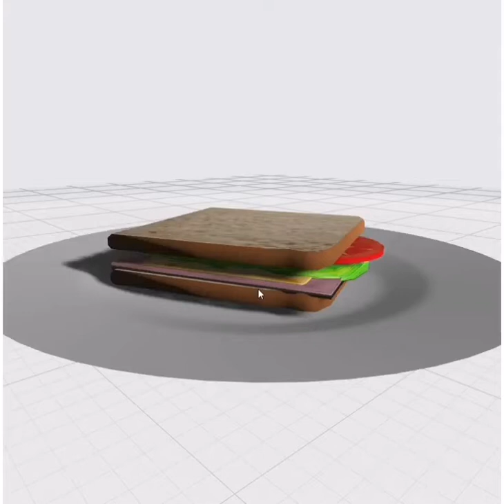Ham Sandwich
Glitches is made with YouCut